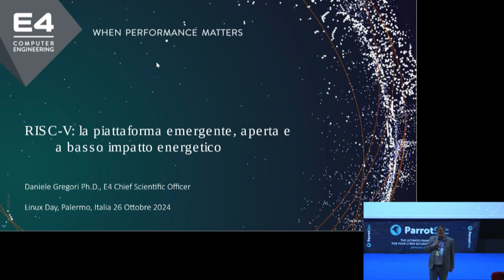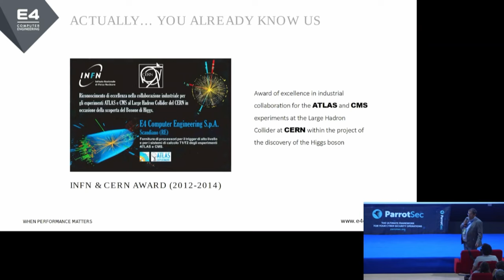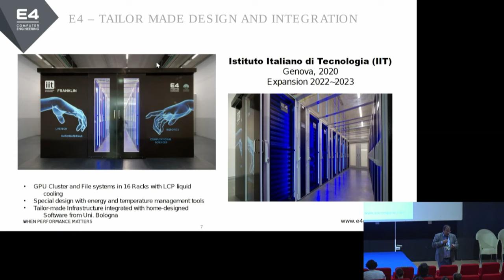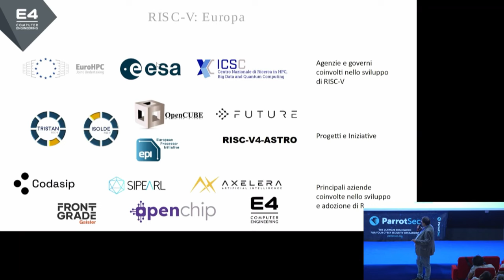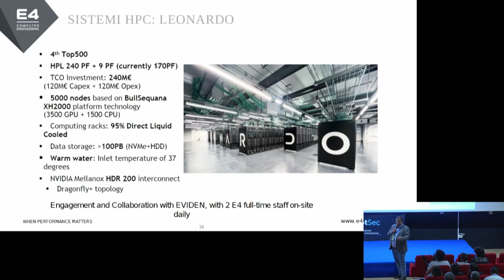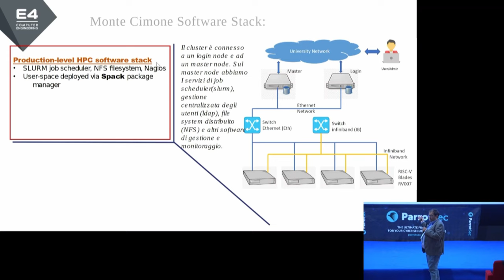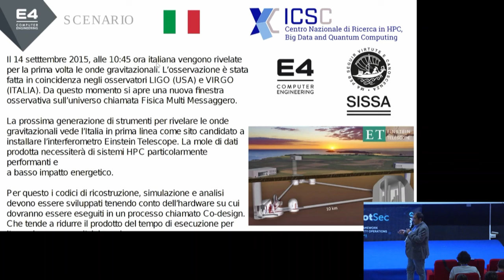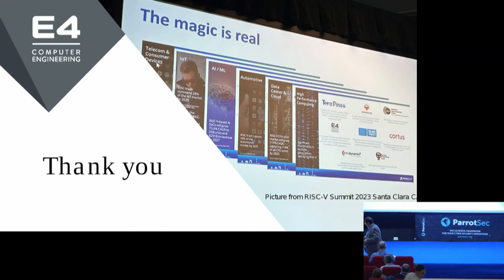[LINUX DAY 2024] RISC-V: la piattaforma emergente, aperta e a basso impatto energetico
Intervento del Dott. Daniele Gregori al Linux Day 2024 organizzato da Free Circle ai Cantieri Culturali alla Zisa di Palermo.

Il Linux Day 2024 a Palermo è stato organizzato dall'associazione Free Circle, in collaborazione con Linux Foundation Energy, Consortium GARR, E4 - Computer Engineer, Engineering Ingegneria Informatica , Futuro Solare, SEEDS, UIL Polizia, Radio IN, E-Cubing, UDU e con il contributo di PARROT SECURITY, ELMI, STDOUT.

Hanno patrocinato l'evento il Ministero dell'Ambiente e della Sicurezza energetica, la Regione siciliana - Dipartimento dell'istruzione e della formazione,  l'Università degli Studi di Palermo, Il Comune di Palermo e l'ordine degli Ingegneri di Palermo.

Rimani aggiornato su eventi, progetti e novità di Free Circle.

I contenuti di questo video prodotti da Free Circle sono sotto licenza Creative Commons versione BY-SA 4.0. Tutti i marchi, i loghi e i contenuti delle slides riportati appartengono ai legittimi proprietari.